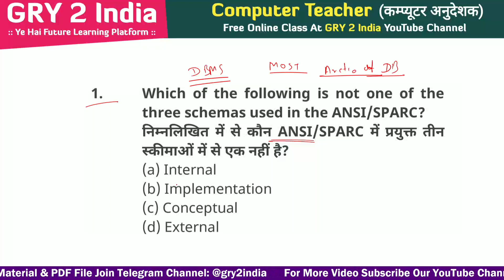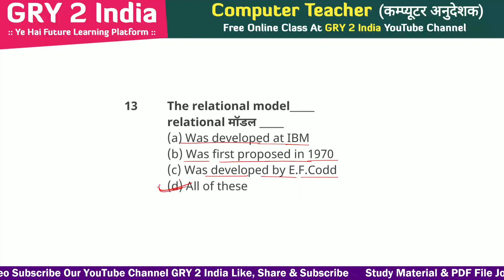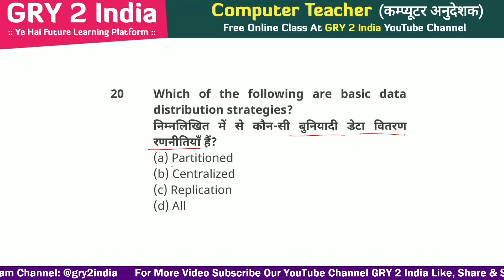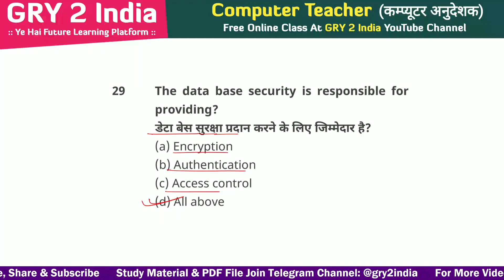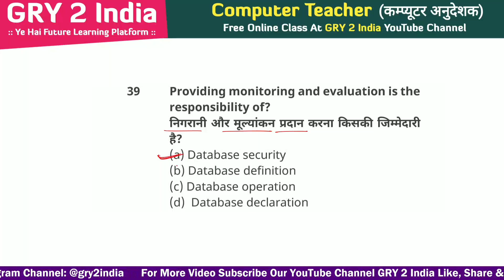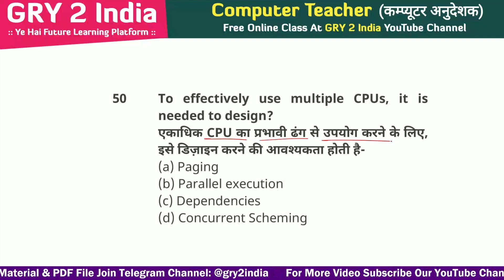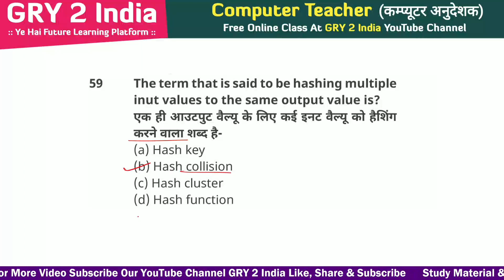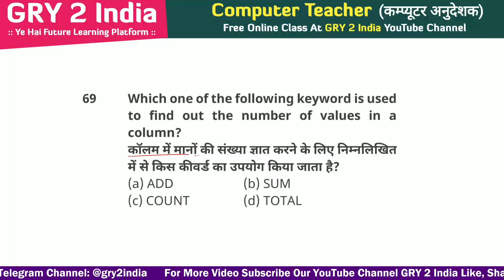DBMS MCQ | computer teacher vacancy in rajasthan | computer anudeshak 2022 | Suchna sahayak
computer basic bharti 2021
computer teacher vacancy in goverment
computer teacher online test in hindi
computer teacher mcq hindi
computer teacher basic mcq hindi
rsmssb computer previous year question hindi
ia exam questions and answers 2022
computer teacher
computer questions and answers
computer anudeshak model test
best test series for computer instructor
data structure and algorithm test
computer teacher model test paper
computer model test paper
computer anudeshak model test paper
computer teacher mock test
full mock test computer bharti 2021